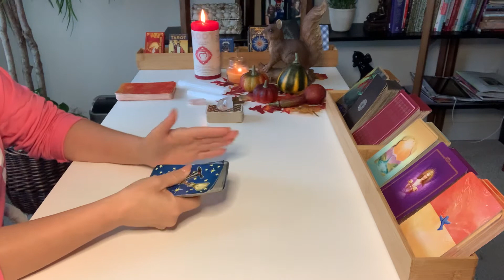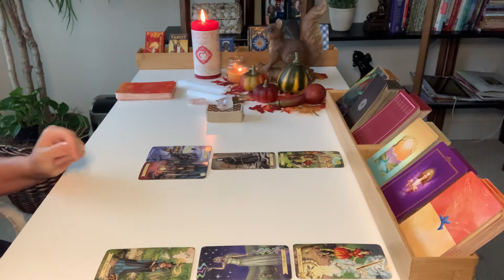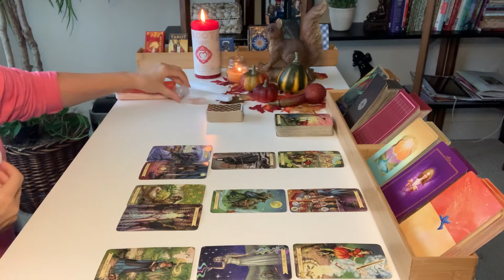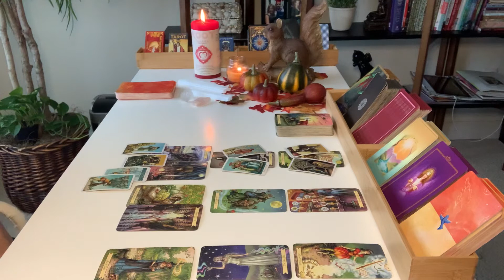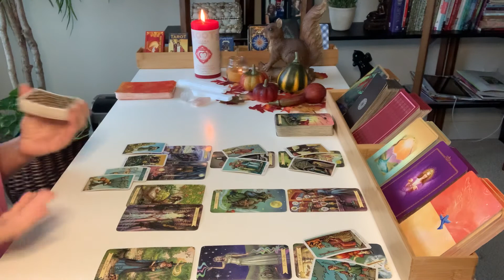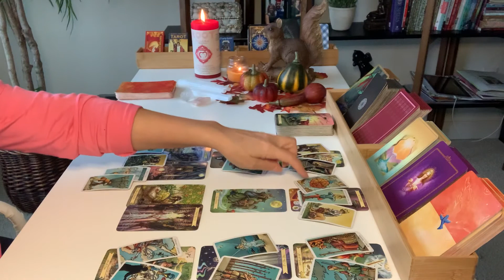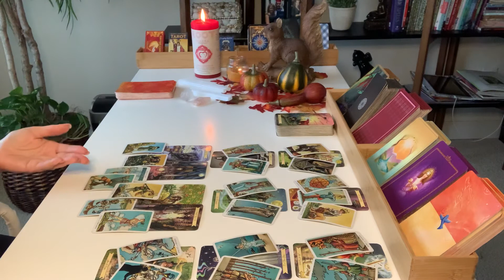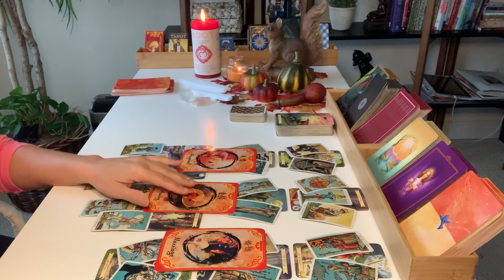GEMINI LOVE | Got My Mind On My Money ~ Money On My Mind | NOVEMBER 15TH - 21ST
Hi Gemini, welcome to November 2020! This is a Love Reading for the third week of November.

Decks used in this reading:
Everyday Witch Tarot
Radiant Wise Spirit Tarot Mini
Chinese Fortune Reading Cards